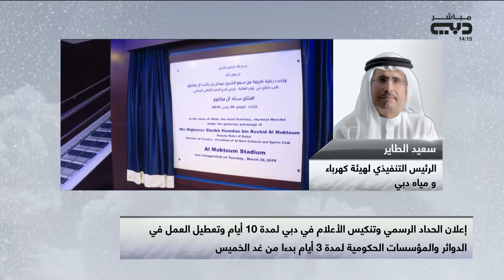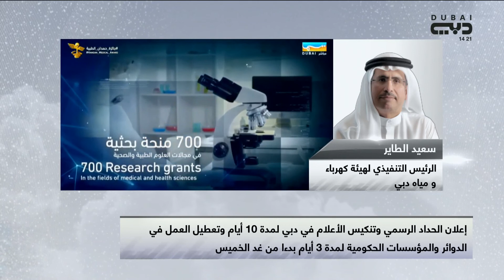أخبار الإمارات | مقابلة هاتفية مع سعيد الطاير الرئيس التنفيذي لهيئة كهرباء ومياه دبي